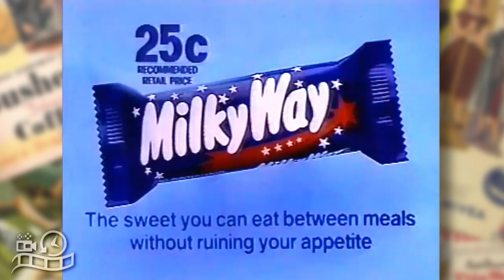Mars Milky Way Chocolate 1980s Advertisement Australia Commercial Ad (2)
Mars Milky Way Chocolate 1980s Advertisement Australia
The sweet you can eat between meals without ruining your appetite